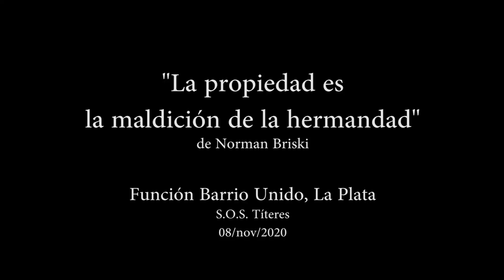"La propiedad es la maldición de la hermandad" de Norman Briski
Función de S.O.S Títeres, en el Barrio Unido, Los Hornos, La Plata. Frente Cultural Che Adelita.